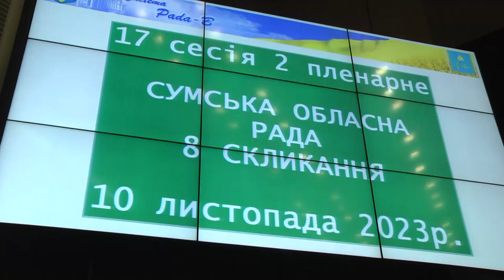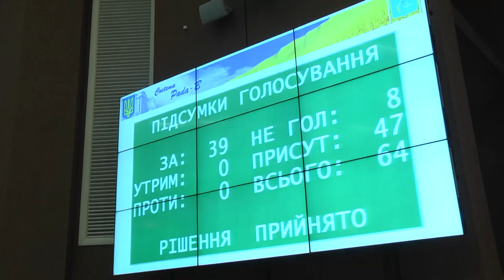Сесія 10 11 2023